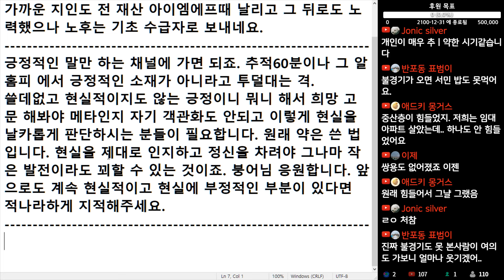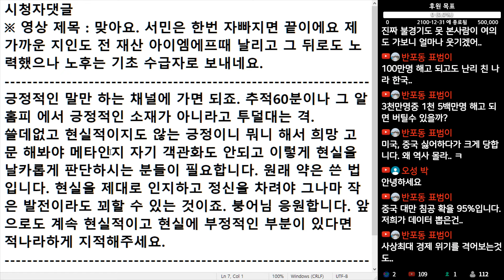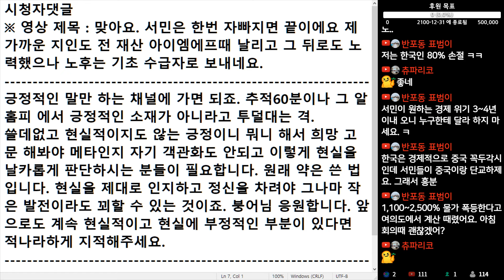(※시청자댓글) 쓸데없고 현실적이지도 않는 긍정이니 뭐니 해서 희망 고문 해봐야 메타인지 자기 객관화도 안되고 이렇게 현실을 날카롭게 판단하시는 분들이 필요합니다.